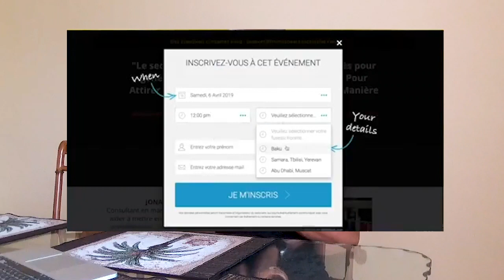Comment faire 2 000 € par mois avec un business en ligne ?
Bienvenue dans cette vidéo dans laquelle nous allons voir comment générer 2000 € par mois avec un business en ligne.
1. Choisir sa thématique. Tu peux commencer par ta passion car ainsi, il te sera plus facile de créer de contenu tout autour.
2. La technique du fromage. C'est un contenu qui servira à attirer ton client, comme une formation offerte. Tu pourras ainsi récupérer des emails.
3. Créer du contenu. C'est du marketing de contenu et c'est ce qui te permettra de faire connaître ton expertise.
4. La création de son produit. Pour cela, tu dois faire un sondage en posant des questions par mail à ta liste email afin de connaître les besoins réels de tes clients potentiels.

Bon visionnage !

▬▬▬▬▬▬▬▬▬FORMATION OFFERTE▬▬▬▬▬▬▬▬▬▬▬

▬▬▬▬▬▬▬▬▬ MES COACHING ▬▬▬▬▬▬▬▬▬▬▬▬

▬▬▬▬▬▬▬▬ MES OUTILS ▬▬▬▬▬▬▬▬▬▬▬▬▬▬▬▬

▬▬▬▬▬▬▬▬▬▬▬▬ Témoignage client ▬▬▬▬▬▬

▬▬▬▬▬▬▬▬▬▬▬▬ LIENS ▬▬▬▬▬▬▬▬▬▬▬▬